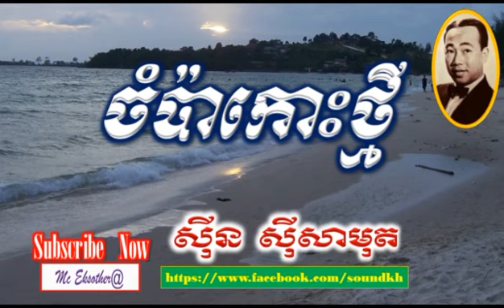Sin Sisamuth Bopha Pongro បុប្ផាពង្រ The Best of Sin Sisamuth Song YouTube